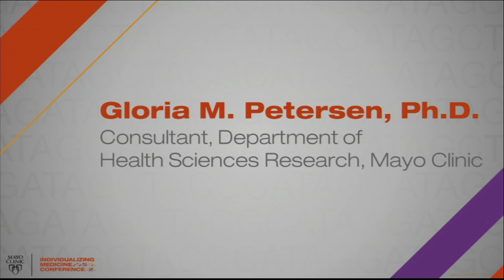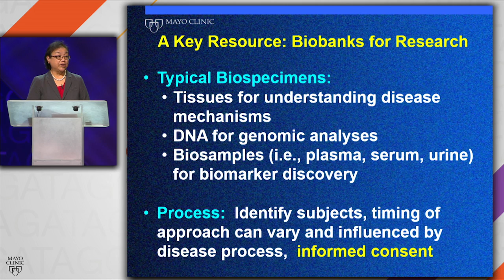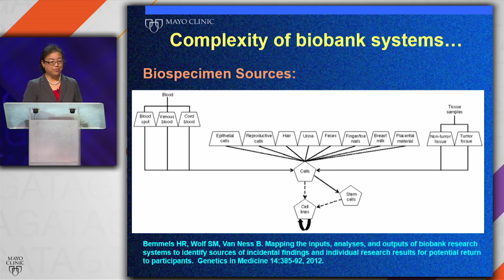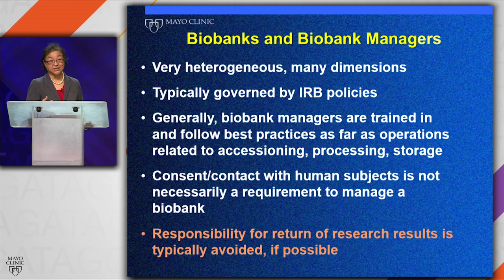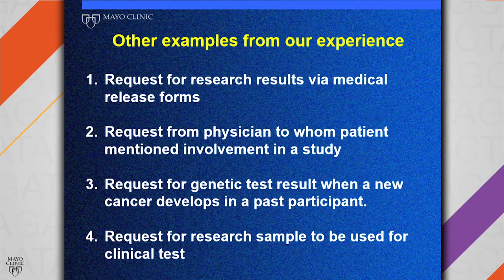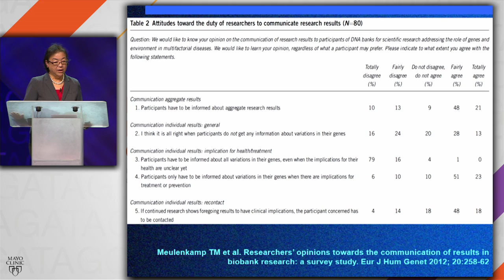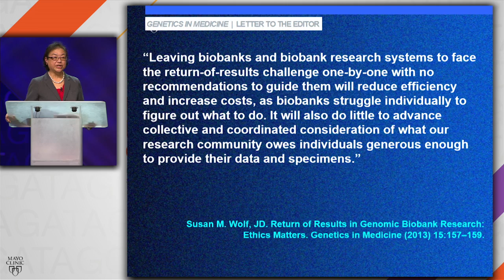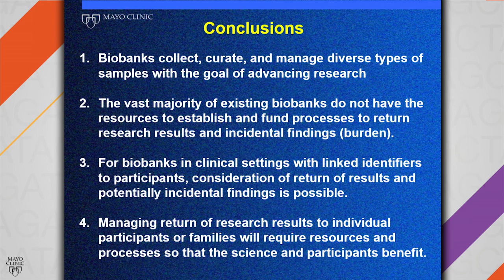Disclosing Genomic Incidental Findings: A Researcher's Perspective - Gloria Petersen, Ph.D.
Dr. Petersen is associate director for Population Sciences in the Mayo Clinic Cancer Center and a professor of epidemiology at Mayo Clinic College of Medicine. She holds the Purvis and Roberta Tabor Professorship at Mayo Clinic.